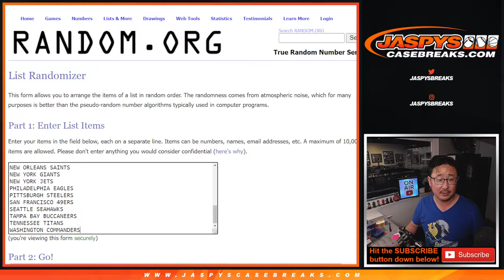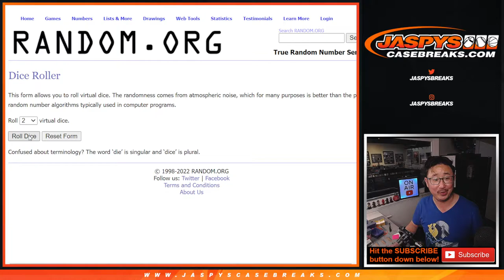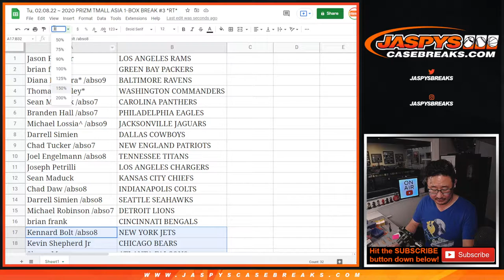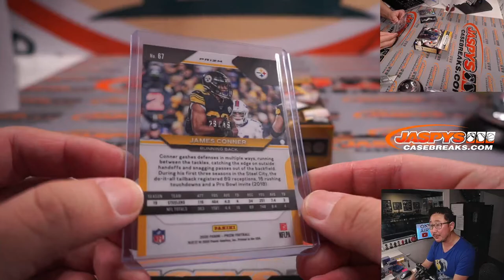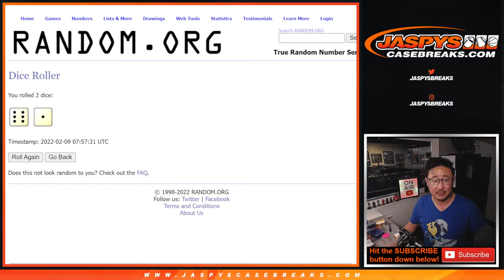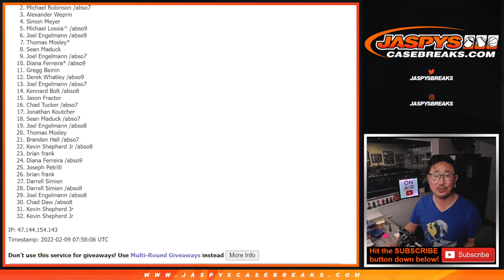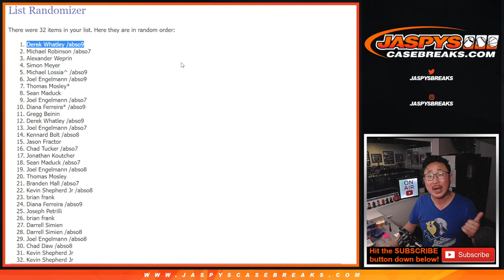Tu, 02.08.22 ~ 2020 PRIZM TMALL ASIA 1-BOX BREAK #3 *RT*